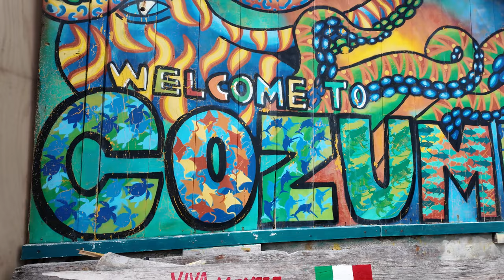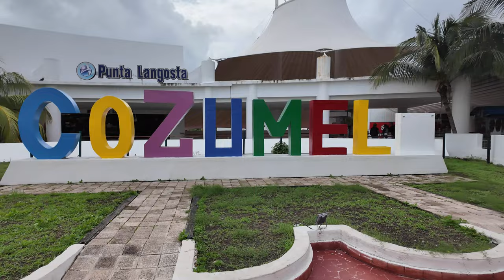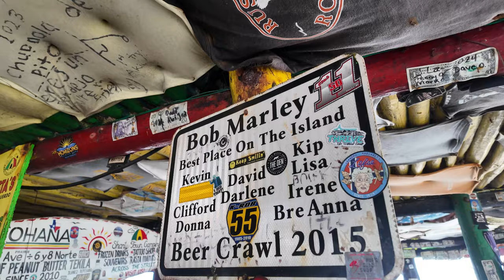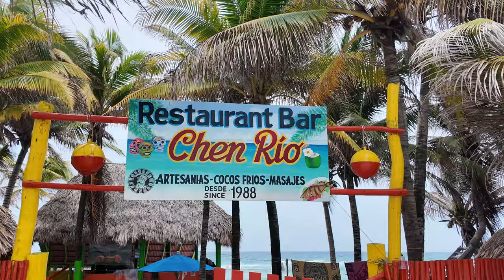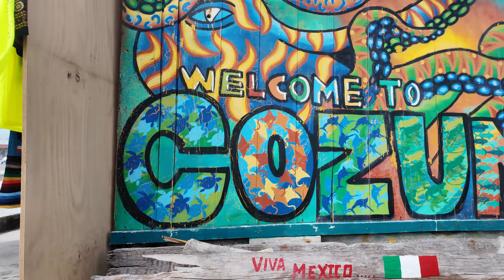COZUMEL MEXICO 🇲🇽 DON'T BOOK A CRUISE EXCURSION UNTIL YOU WATCH THIS VIDEO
COZUMEL MEXICO IS AMAZING and we are so excited to share with you everything we experienced

Follow this journey with us and discover everything we did WITH NO EXCURSIONS BOOKED visiting the Beautiful COZUMEL cruise PORT on our 7 nights Western Caribbean Cruise on board of MSC MAGNIFICA.

➡️ Leave us a LIKE 👍🏼
➡️Share with us in the comments your feedback, we want to read from you

CHAPTERS ON THIS VIDEO: 👇🏼⬇️

00:00 Intro
01:29 Visiting COZUMEL During a HURICANE warning
04:00 We rented a Jeep for our adventure
07:05 Is downtown COZUMEL worth visiting?
08:30 Resorts private beaches
09:22 Two drinks you must try 100% in the RASTA BAR
14:15 So much to see in COZUMEL roads
16:33 EL MIRADOR surprised us
25:38 We are hungry and this place has the best FRIED FISH
37:00 The worst part of the trip